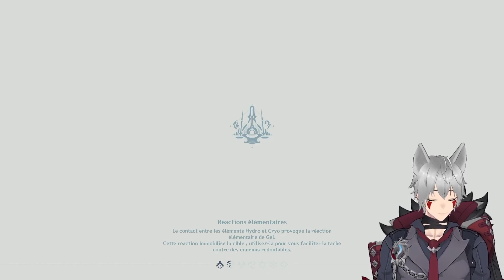[#45] DANS LES PROFONDEURS (Genshin Impact)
👉Custom d'avatar avec Avatar 3d de Wriothesley Genshin Impact utilisation des vêtements du personnage